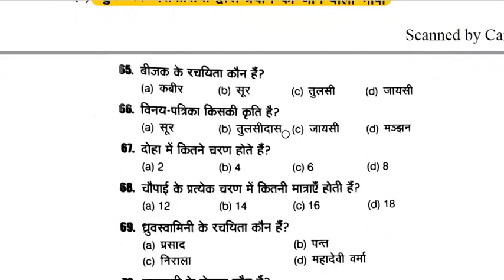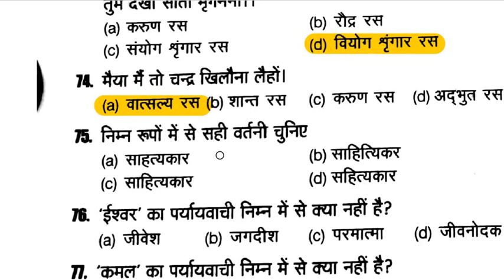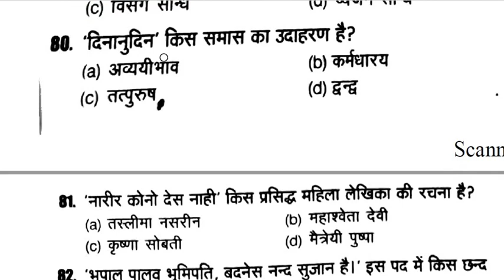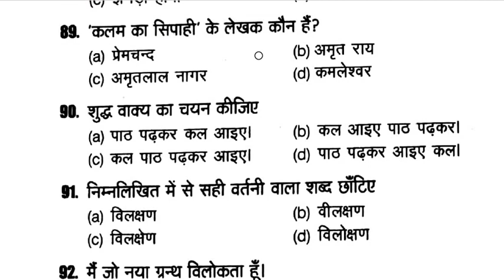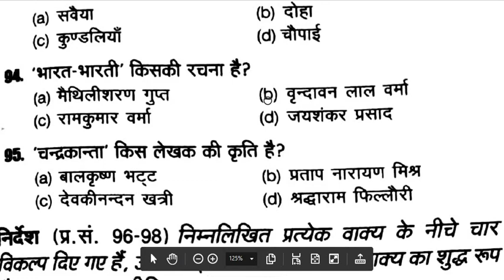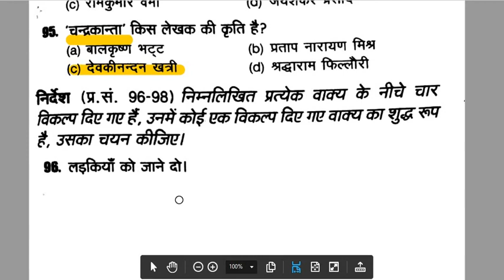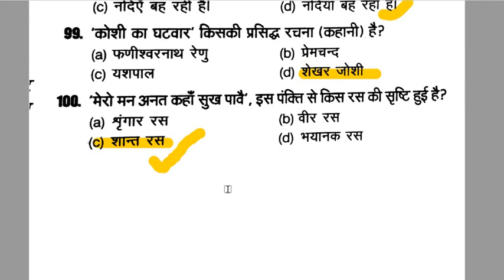UP B.ED ENTRANCE EXAM 2019 Hindi practice set-2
50 सामान्य हिन्दी   महत्त्वपूर्ण प्रश्नोत्तर इनकी परीक्षा में पूछे जाने की बहुत संभावना है ।  ये प्रेक्टिस सेट बहुत ही अच्छी अरिहंत पब्लिकेशन से लिया गया है । आप इसे उस book से भी लगा सकते है ।

इस तरह की वीडियोज़ के लिये मेरे चैनल को

यदि आपको हिन्दी , सामान्य ज्ञान , कम्पुटर आदि के महत्त्वपूर्ण प्रश्नों की प्रेक्टिस सेट देखनी हो तो नीचे सभी प्लेलिस्ट की लिंक दी गयी है । वहाँ से आप उसे देख सकते है ।

हिन्दी , सामान्य ज्ञान की सभी वीडियो देखने के लिए नीचे दी गई लिंक पर क्लिक कर सकते है ।